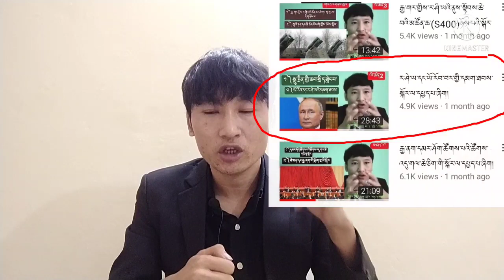ར་ཤི་ཡ་དང་རྒྱ་ནག་གཉིས་དཔུང་སྒྲིག་ཏེ་ཨ་རི་ལ་བརྒོ་ལན་བྱེད་རྒྱུའི་འཆར་གཞི་ཡོད་པའི་སྐོར་ལ་དཔྱད་པ།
In this video,I talk about the relationship between Russia and China in which how these two countries are expanding thier economics and military partnership.Moreover it has also put some insight on recently virtually meeting between chinese president xijing ping and Russian president putin.